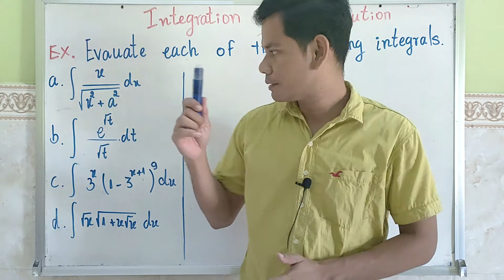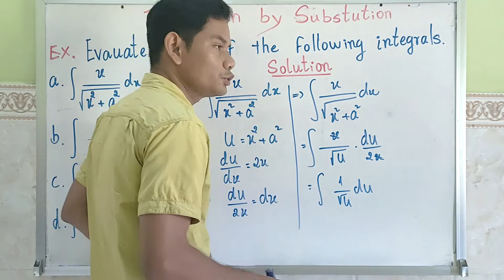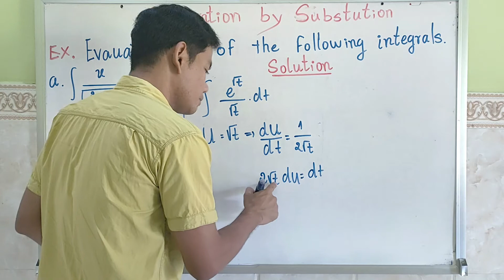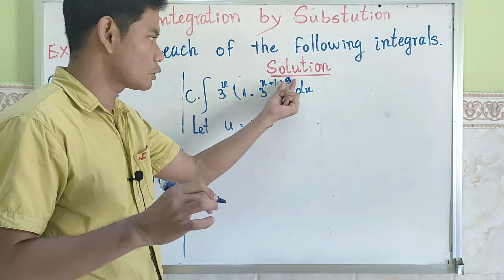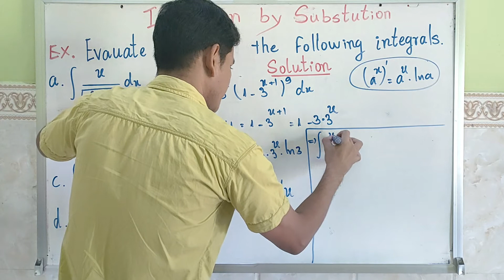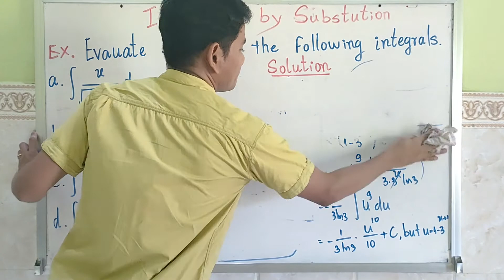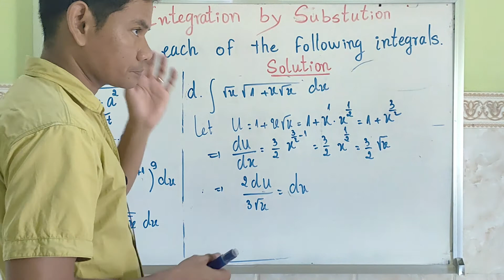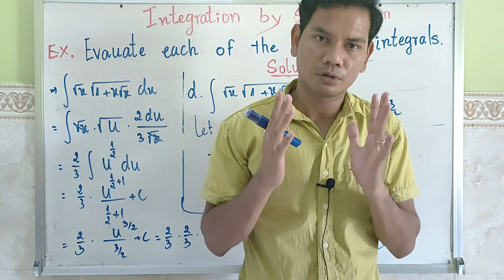How to Integrate by substitution | ការគណនាអាំងតេក្រាលដោយប្រើអថេរជំនួយ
With the basics of integration down, it's now time to learn about more complicated integration techniques! We need special techniques because integration is not as straightforward an algorithm as differentiation. The first technique we will add to our bag of tricks is the substitution rule. Check it out!

🙏🏼បេីសិនបងប្អូនណាស្រលាញ់Channelរបស់ខ្ញុំបងប្អូនអាចចូលរួមឧបត្ថម្ភដល់Channelរបស់ខ្ញុំបានតាមរយះWing: 02700476
បើចង់មើលវីដេអូផ្សេងទៀតសូមចូលទៅកាន់linkខាងក្រោម៖
●▬▬▬▬▬♥វិញ្ញាសាទី៤♥▬▬▬▬▬●
●▬▬▬▬▬♥វិញ្ញាសាទី៣♥▬▬▬▬▬●
●▬▬▬▬▬♥វិញ្ញាសាទី២♥▬▬▬▬▬●
●▬▬▬▬▬♥វិញ្ញាសាទី១♥▬▬▬▬▬●
-គោលបំណងនៃការបង្កើតវីដេអូនេះ គឺដើម្បីកូនខ្មែរចេះប្រើប្រាស់ពេលវេលាទំនេរអោយមានប្រយោជន៍ដើម្បីពង្រឹងពុទ្ធិបន្ថែមទៀត។យើងខ្ញុំសូមអធ្យាស្រ័យពីសំណាក់អ្នកទស្សនាទាំងអស់ ប្រសិនបើមានការខុសឆ្គងត្រង់ណា យើងខ្ញុំសូមទទួលនូវការរិះគន់ដើម្បីស្ថាបនា សូមអរគុណ!